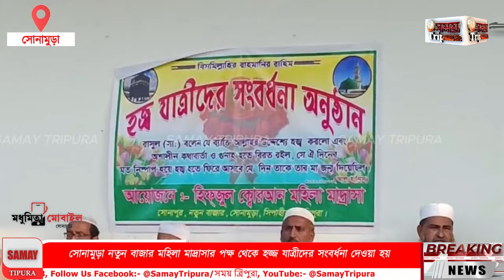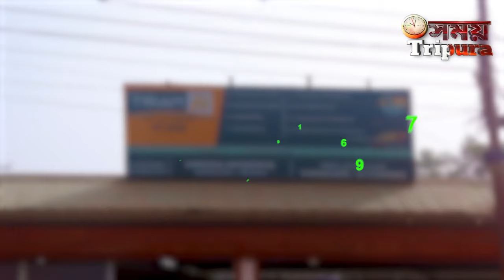এবার ত্রিপুরা থেকে ১০৮ জন হজযাত্রী হজ্জ পালনের উদ্দেশ্যে রওনা হবেন আগামীকাল।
এবার ত্রিপুরা থেকে ১০৮ জন হজযাত্রী হজ্জ পালনের উদ্দেশ্যে রওনা হবেন আগামীকাল। হজ্জ যাত্রীদের সংবর্ধনা।